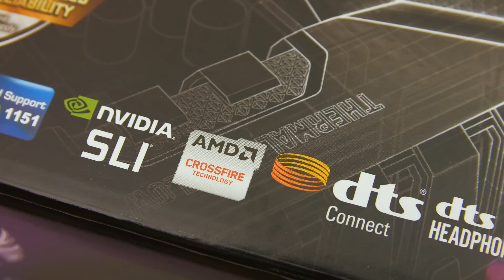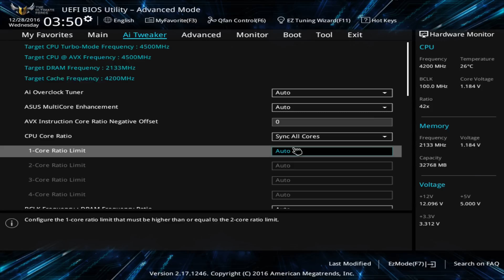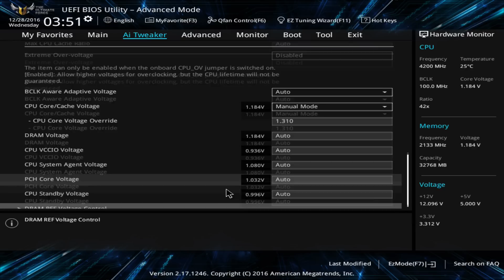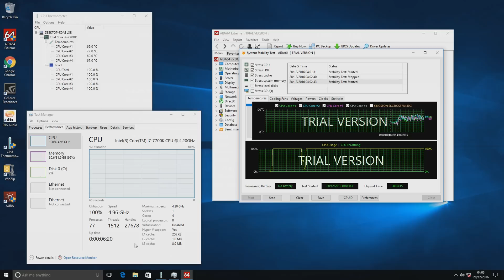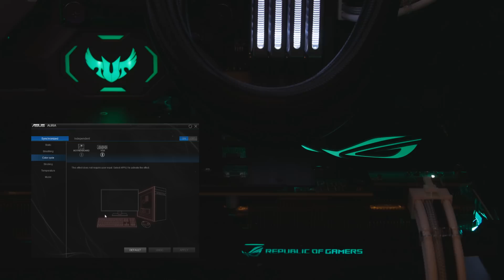Kaby Lake Intel i7 7700K Overclocking Results and ASUS TUF Z270 Motherboard Review.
Kaby Lake is finally here! Lets see how far Intel's new 7th-gen 7700k can overclock on the newly released ASUS TUF Z270 Motherboard.

Song: ES_Give It All Up Clean Version - Martin Hall

Checkout all the parts featured in my PC builds

TEST AND STREAMING BUILD:
Corsair 400c case:

MAIN EDITING AND GAMING BUILD:
GODLIKE Carbon Motherboard: